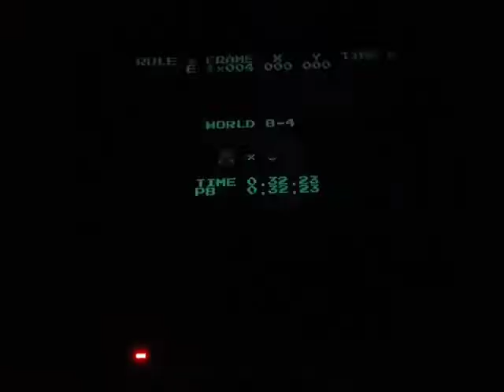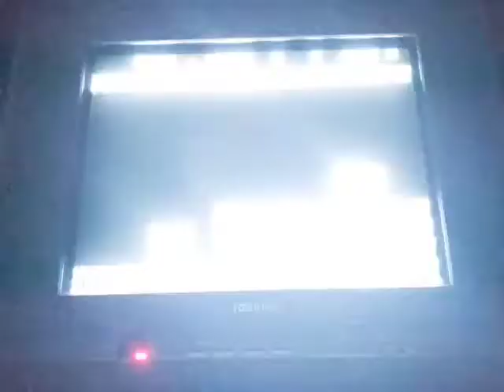4:55.014 from blant (basically)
750 bowser patterns are so bad yo